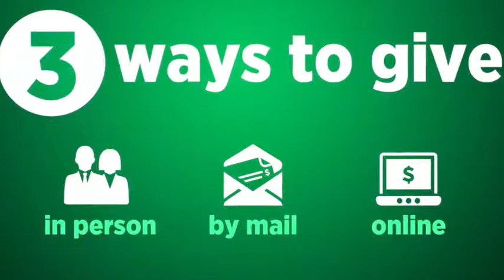It Was All Part Of His Plan.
Mark 14:53-65